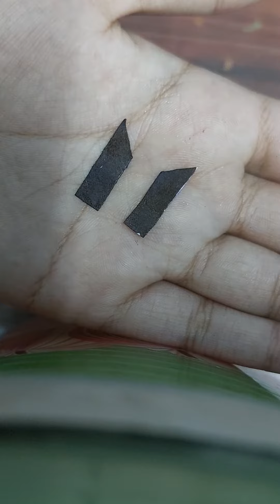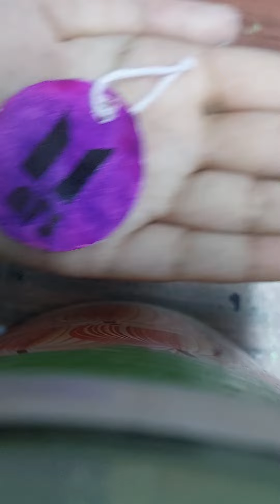27 January 2022